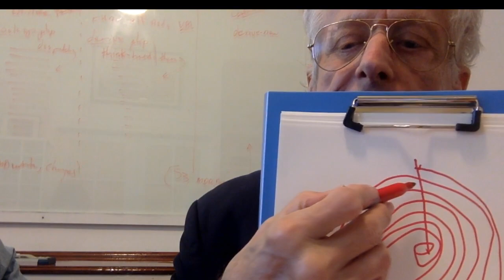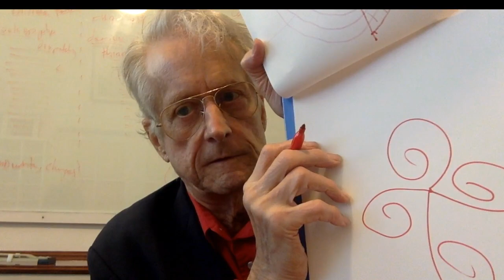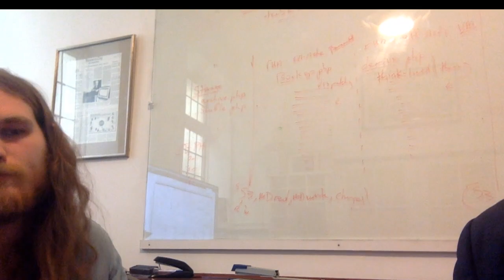Hypercast 5, 19.03.22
Beginning with a reading of my main ideas.